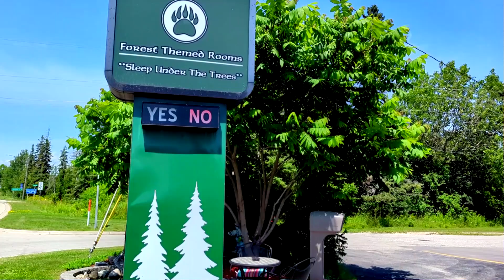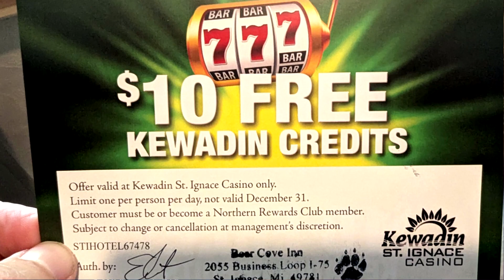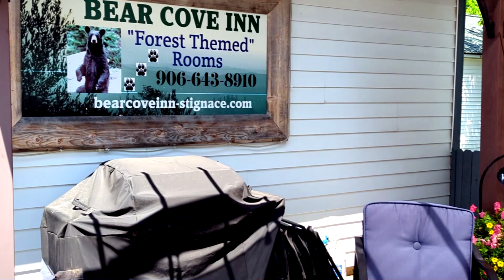Bear Cove Inn *St Ignace, Michigan* A "NEW" Adventure! **Midwest Gaming and Slots**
In this episode, we're taking you on a behind-the-scenes tour of the Bear Cove Inn, a unique and stunning lodging option located near Kewadin Shores Casino. This one-of-a-kind destination is a must-see for anyone visiting St. Ignace.
Join us as we explore the inn's unique features and share why it's our go-to place when we're in the area. Grab a drink, sit back, and enjoy the show. Let us know what think of this show that is a little bit different than what we usually do in the comments below! And as always "WE LOVE YOU!".